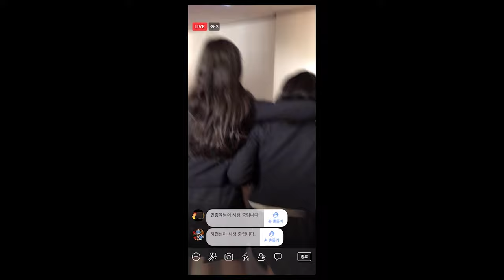[Rainydays Pictures] PARK Suh-young_Interview, Trailer